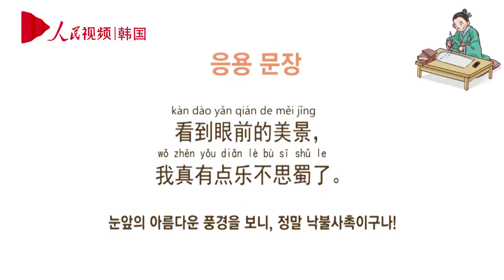중국 고사성어 제 4화, 낙불사촉(乐不思蜀) HSK 출제 고사성어/중국어 공부/고사성어 배우기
HSK에서 자주 나오며 중국 현지에서도 흔히 사용되는 고사성어들을 옛 이야기를 통해 배우는 쉽고 유익한 중국어 강의!